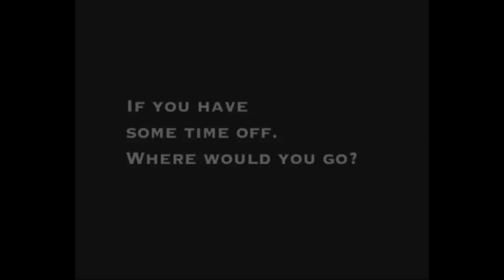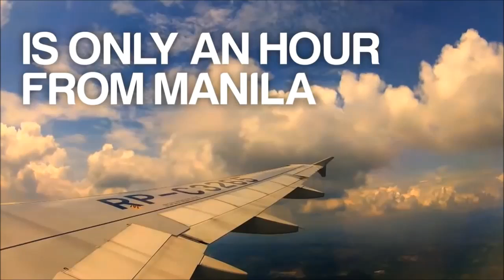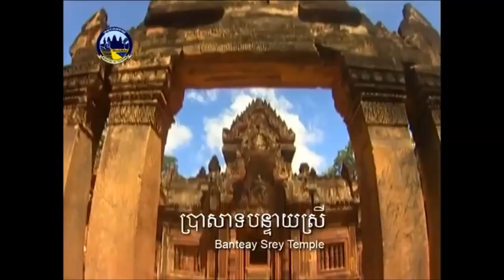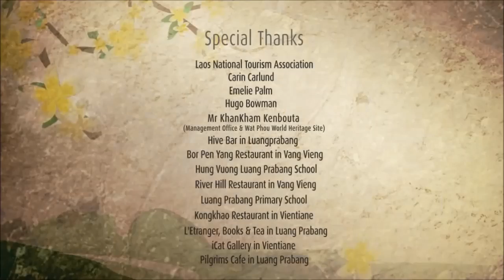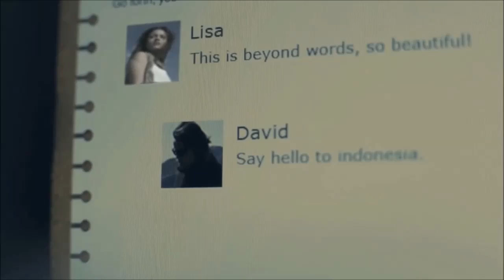ASEAN Tourism Ads - Southeast Asian Countries Tourism Commercials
Showcasing the Tourism Advertisement Campaigns of each Southeast Asian Countries.

All videos are owned by the Department/Ministry of Tourism of each respective countries.